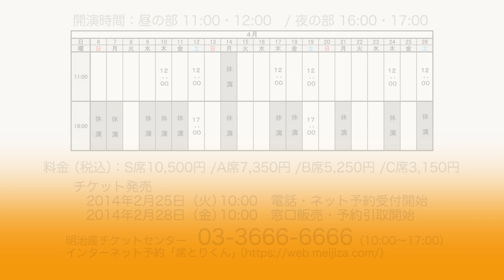明治座4月公演「きりきり舞い」 コメント：加藤雅也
2014年4月公演「きりきり舞い」。おもしろ本格時代劇！
加藤雅也コメント動画が届きました。